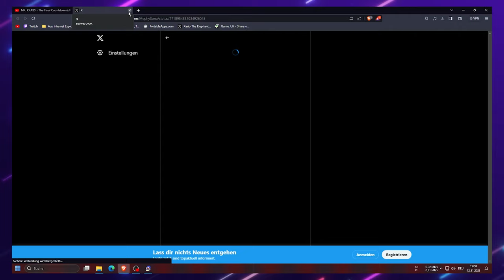Sonic.exe One Last Round Rework Demo The Español Version Part 2: MENÚ EXTRAS